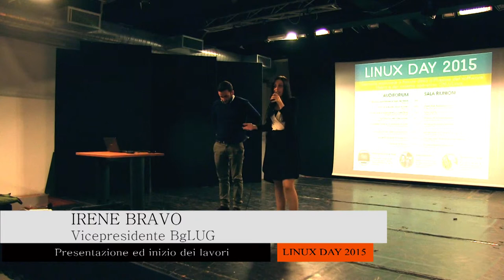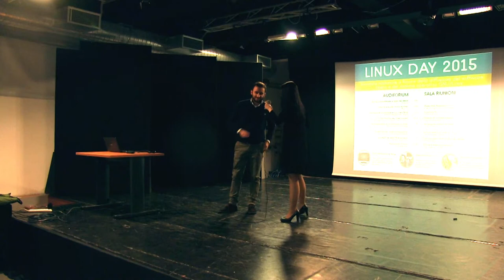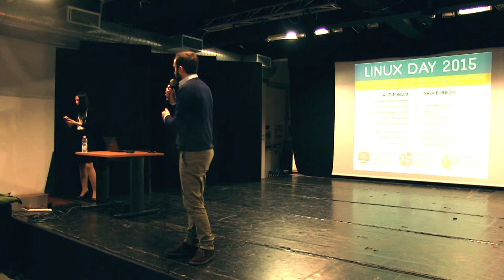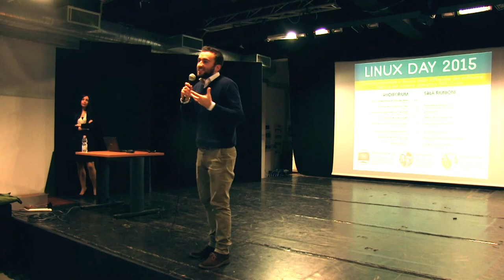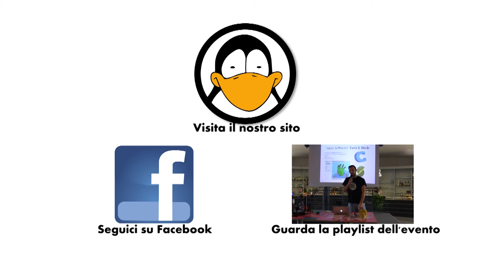Linux Day 2015: Apertura Lavori